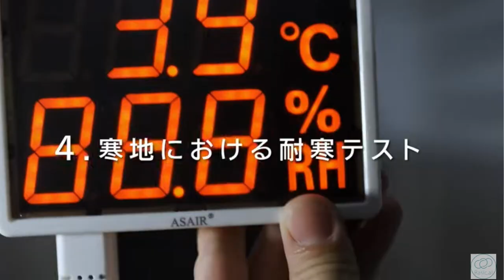アウトドア・運動に向けた万能Tシャツ"ノーベル賞"受賞素材「シープブレス」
製品も体験展示されています。
場所: b8ta Tokyo – 有楽町
日時: 2021年8月11日(水)〜2021年1月末日(予定)
営業時間: 11:00 – 19:30
所在地: 〒100-0006 東京都千代田区有楽町 1-7-1 有楽町電気ビル1階
定休日: 不定

◆‹目次›
0:00　はじまり
1:45　本日の流れ
2:39　アップ映像
3:43　特徴①
5:12　特徴②
6:20　特徴③
7:36　デメリット
8:49　オススメの人
10:04　感想
10:54　サイズ感